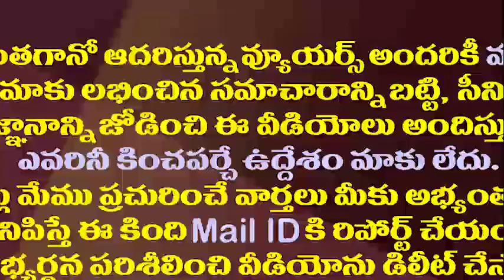అపర చాణక్యుడు చంద్రబాబుకు ఇక ఆయన అవసరం లేదట||No need of robin sharma in TDP politics